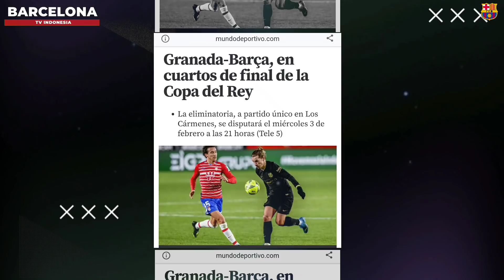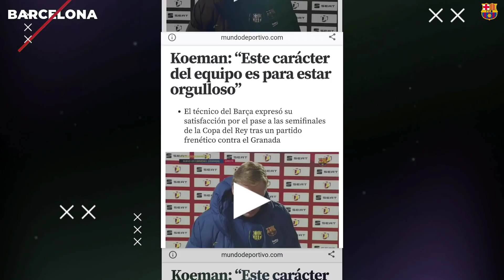Mental Juara Barca Kembali 🔥 Duet Maut Messi & Griezmann 👍 Umtiti 😡 Koeman Murka Pada Dimaria 🔴